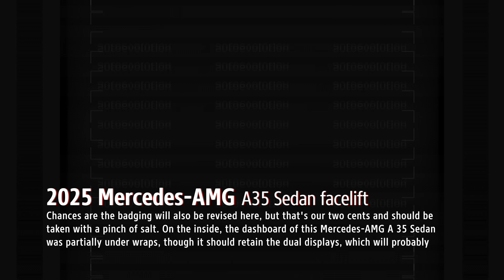SPYSHOTS: 2025 Mercedes AMG A35 Sedan facelift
Mercedes has a lot on its plate between prepping for the electric era and constantly expanding its portfolio, mostly with high-riders. And that plate has become heavier with the upcoming AMG A 35 Sedan.

Don't confuse upcoming for next-gen, as this prototype, which was caught testing on public roads in Germany, is part of the mid-cycle refresh. The premium subcompact sports model will bring revised front and rear fascias and a few other tweaks.

The current AMG A 35 Sedan 4Matic uses a turbocharged 2.0-liter four-cylinder engine. It produces 302 hp (306 ps/225 kW) at 5,800 rpm and 295 lb-ft (400 Nm) of torque from 3,000 to 4,000 rpm. According to the Stuttgart marque, it needs 4.8 seconds to push to 62 mph (100 kph), one-tenth slower than its hot hatch sibling, the A 35 4Matic, and tops out at an identical 155 mph (250 kph).

Pulling up an image of the current car and comparing it to its successor reveals that the latter has new lighting units up front with different graphics that flank the Panamericana grille with vertical slats. Mercedes has made the side vents smaller and the central intake in the middle of the new bumper shorter. The larger three-pointed star logo still decorates the grille and does not seem to be present above it anymore.